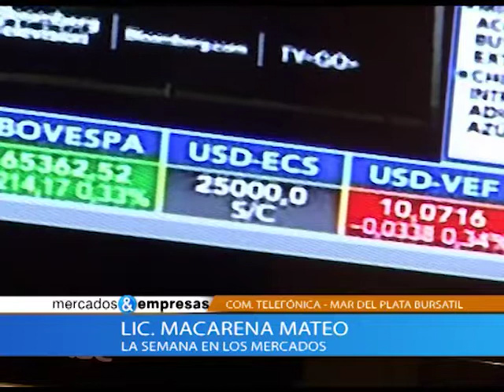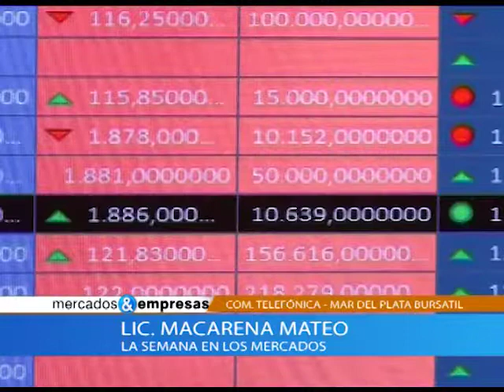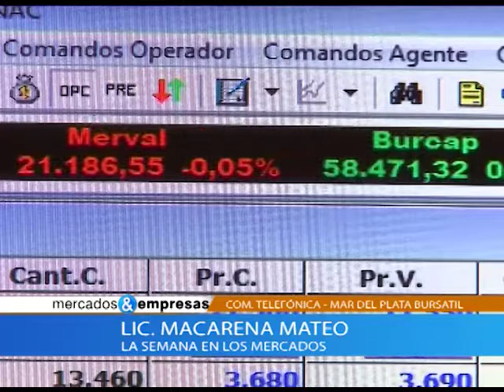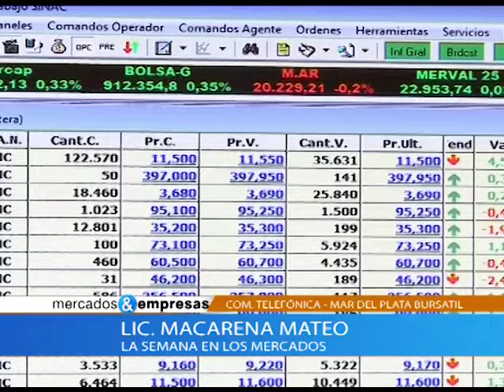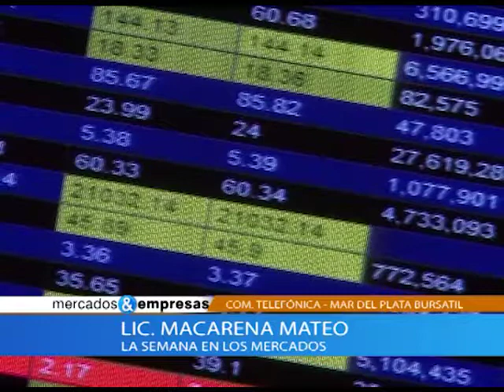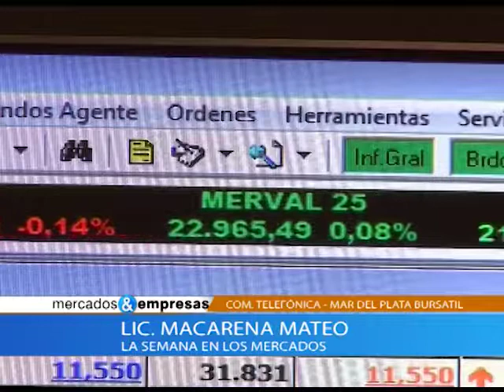Nota Macarena Mateo - La semana en los mercados - 01 09 2018